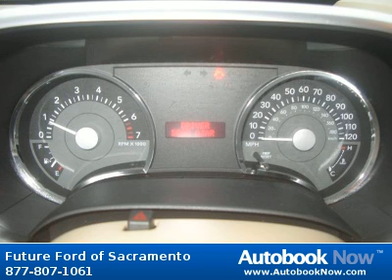2006 Mercury Mountaineer in Sacramento CA for Sale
2006 Mercury Mountaineer
Stock #: P82274
Price: $16,988
Miles: 88,668
Color: Oxford White
Transmission: Automatic